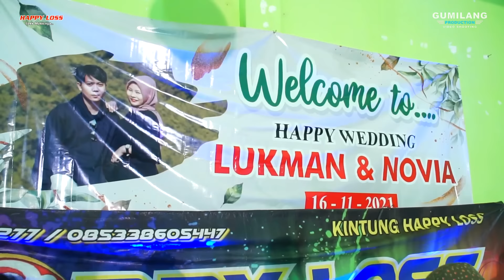FULL ALBUM - HAPPY LOSS MUSIC GEDUNG KPRI TULAKAN WEDDING LUKMAN & NOVIA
FULL ALBUM DARI HASIL VIDEO SHOOTING GUMILANG